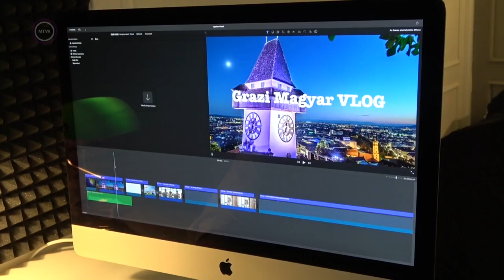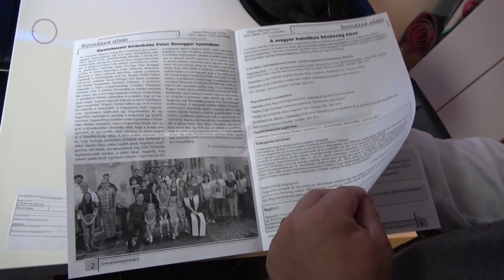Öt Kontinens - Duna Tv riport: Lászlóvári T. Csongor, MEÖK elnök - Graz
A Duna Tv rövid portréfilmje Lászlóvári T. Csongorral, a MEÖK elnökével, Grazból. 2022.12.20-i adás. Öt Kontinens, Duna Tv.